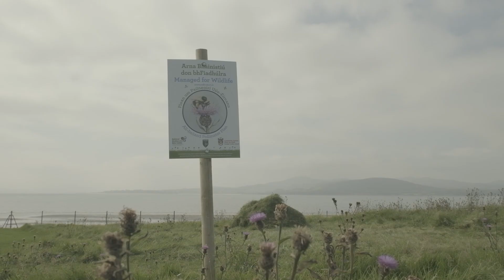Plean Bee TG4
In Plean Bee Dr. Úna Fitzpatrick from the National Biodiversity Centre, Professor Jane Stout from TCD, and Belfast based biologist Dr. Pól Mac Cána explain the variety of pollinators who work on our behalf, including 21 bumblebees as well as Ireland’s 77 species of solitary bee – individual bees of surprising sizes and colours who are the country’s main pollinators. While bees are responsible for most pollination, there are also wasps, moths, butterflies and hoverflies to take into account.

Plean Bee will be broadcast on TG4 in May 2021.